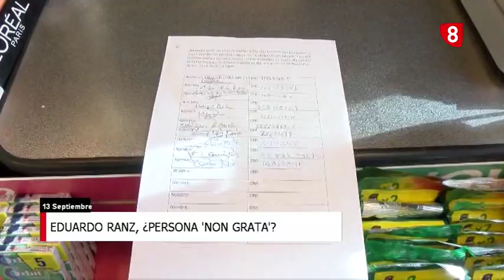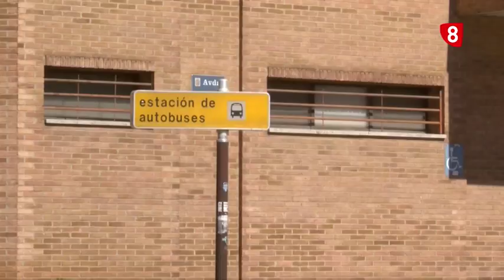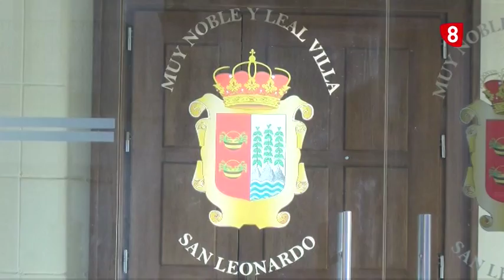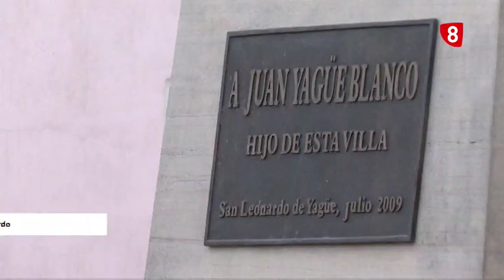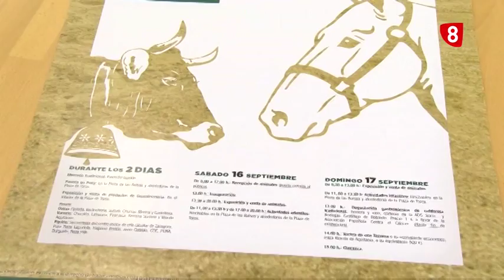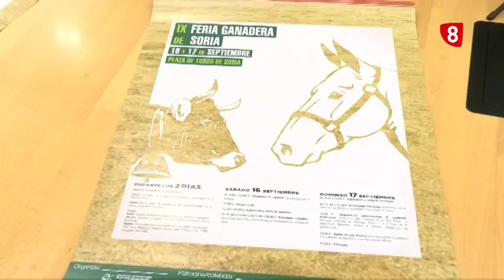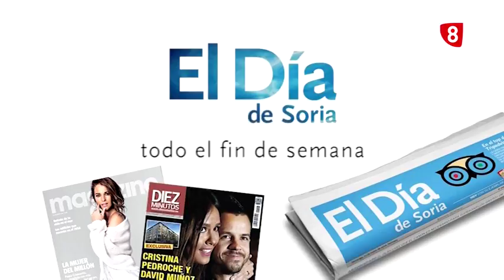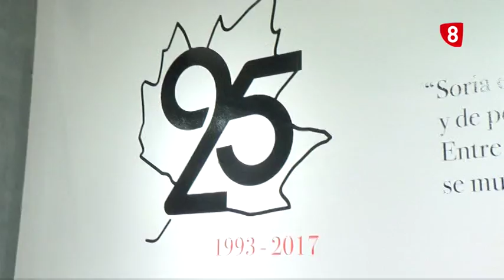NOTICIAS 14.00. MIÉRCOLES 13 DE SEPTIEMBRE